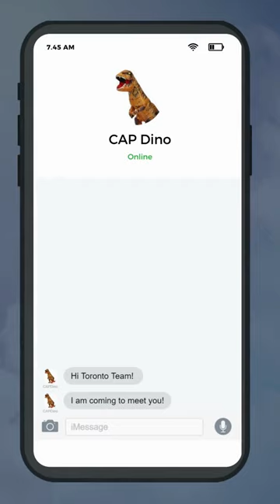CAPDino coming to Toronto #